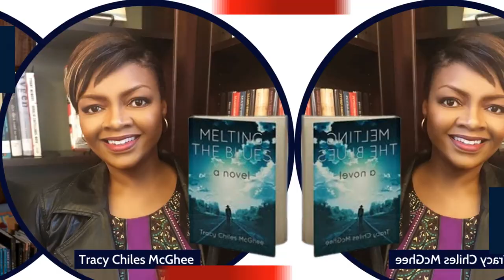Self-Publishing A-Z: Move from Dream to Book-in-Hand Workshop | Marita Golden and Tracy Chile McGhee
Did you know that famed poet Nikki Giovanni at the start of her career, self-published her electrifyingly vernacular poetry to wild success, selling about 20,000 copies of her first two collections?

There is a long and respectable tradition of self-publishing that you can be part of.

Be sure to register for my workshop, Self-Publishing A-Z: Move from Dream to Book-in-Hand, which I will present with award-winning author and publishing consultant Tracy Chiles McGhee.

We will discuss the increasing viability, legitimacy, and acceptance of independent publishing as an option.

In this interactive session, you will learn:

- how to write a well-written manuscript that engages the reader;
- how to enlist a team that handles design, graphics, production, and distribution setup;
- how to make your book stand out and sell in a very crowded field; and
- how to build your author platform and position yourself for lucrative opportunities.